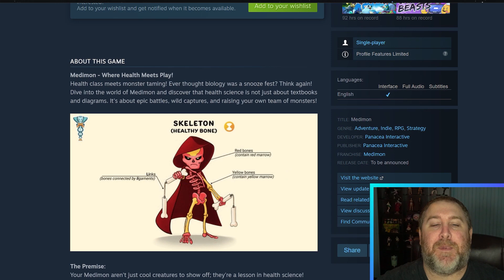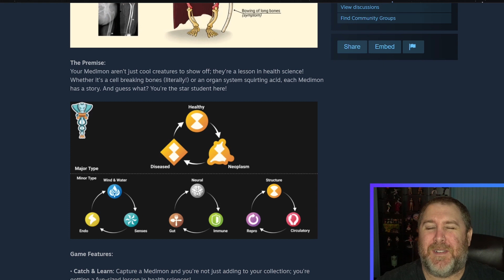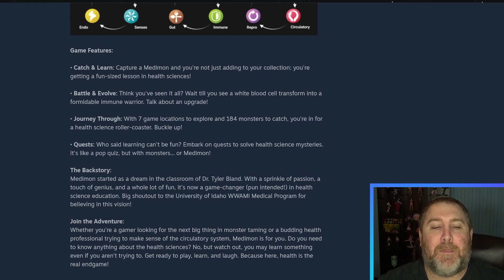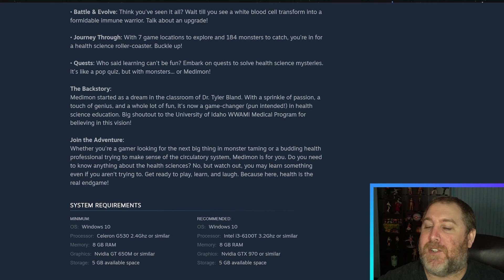Health Science Themed Monster Taming RPG | Medimon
"Medimon" is a health science-themed monster-taming RPG. Players capture, battle, and evolve creatures symbolizing health concepts, turning intricate biology into an interactive and captivating game experience. Dive in and make education an adventure!

Hastags